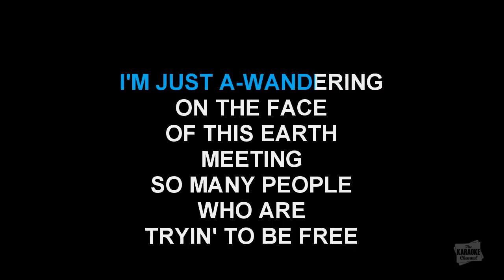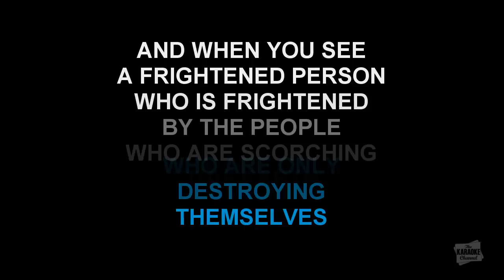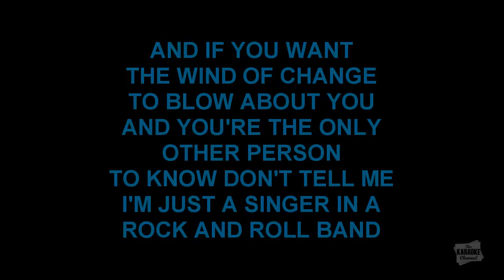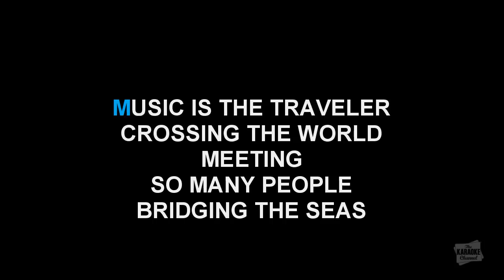I'm Just A Singer (In A Rock And Roll Band) in the style of The Moody Blues karaoke video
Download "I'm Just A Singer (In A Rock And Roll Band)" in the style of The Moody Blues in MP4 or MP3+G